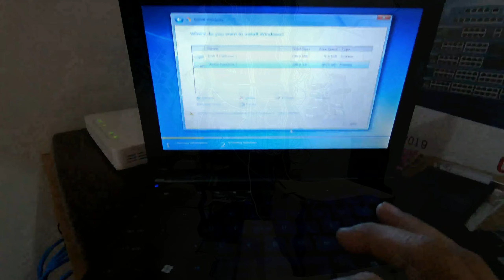HOW TO Preventive maintenance ng PC mo sa Bahay or sa Office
Paano mag  Preventive maintenance ng PC mo sa Bahay or sa  Office